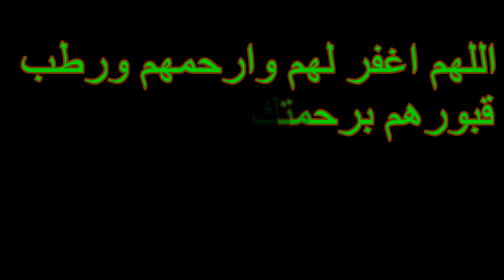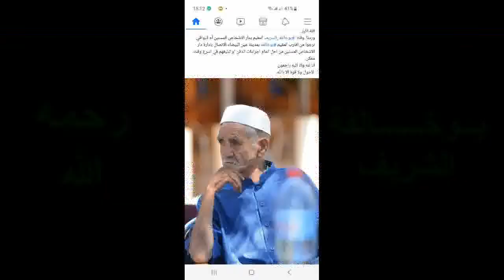LES DECEDES VILLE OUM EL BOUAGHI PRENOMS B